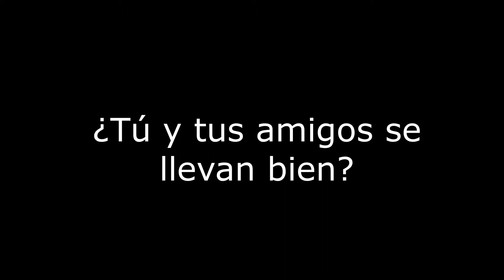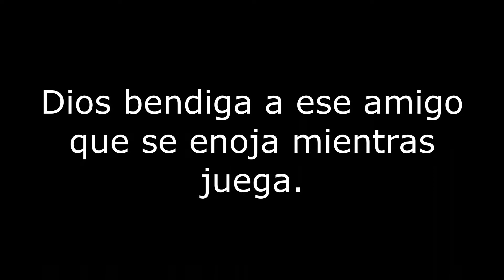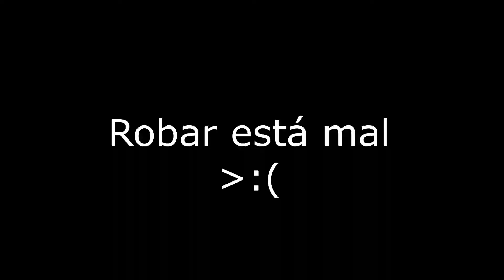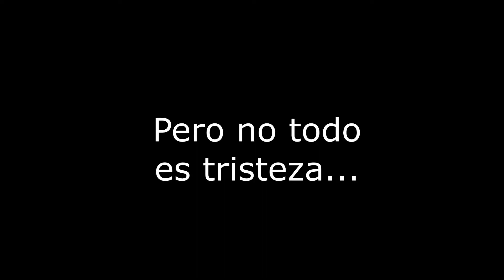MOMENTAZOS DEL APEX LEGENDS #1 - Apex Legends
Para despedir la temporada 6 de Apex Legends he traído esta mágica recopilación de varios clips jugando con mis amigos. ADVERTENCIA: EL VIDEO CONTIENE GENTE ENOJADA XD